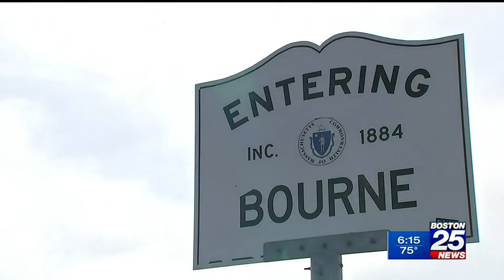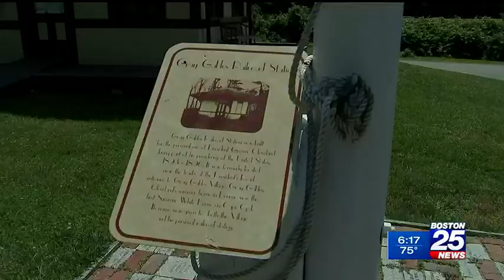Bourne Zip Trip | Town Tour